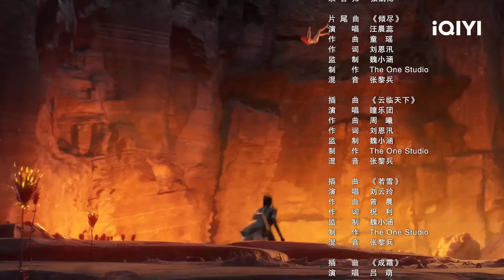逆天邪神 | EP9：邪神决，开！| 爱奇艺动漫站【加入会员专享最新集】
『逆天改命，主宰苍穹』

【简介】
苍云大陆医圣云谷因怀玄天七至宝之一天毒珠，引天下觊觎，惨遭杀害。其徒云澈携宝珠为师复仇，造下无边杀戮，最终被各路豪强在绝云崖逼入死境。云澈不屈吞珠跳崖自尽，意识却因未知力量的引导，穿越时空，在天玄大陆流云城少年萧澈身上苏醒。萧澈天生玄脉受损，无法修炼玄力，是流云城中著名的废材，受尽世人讥笑。却因为父母辈的盟约，竟然娶得第一美女且已被冰云仙宫收为入室弟子的夏倾月。同族萧玉龙嫉妒成狂，在萧澈大婚之日毒杀了他，不料却因为云澈的穿越，萧澈得以复生，两世合于一体；又机缘巧合，让拥有惊天能力的神秘少女茉莉魂魄居于体内天毒世界，从此踏上了一条奇异诡谲的逆天之路。逆天邪神